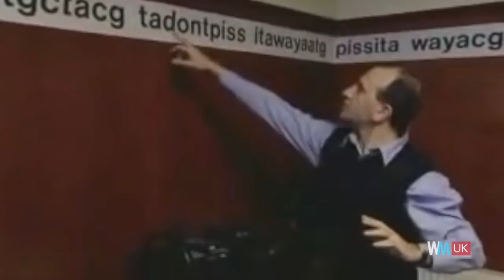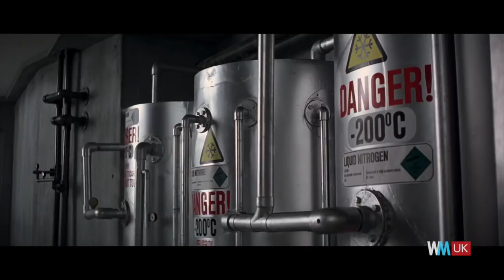Top 10 Actors You Totally Forgot Were Scottish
Send in the Scots! For this list, we're counting down those actors and actresses who were born in Scotland, but for various reasons their Scottish background is often forgotten. Perhaps they play English characters, maybe their accent has disappeared, but these performers are all from north of the border - and proud of it!

#10. Iain Glen
#9. Armando Iannucci
#8. Shirley Henderson
#7. John Barrowman
#6. James McAvoy
#5. David Tennant
#4. Brian Cox